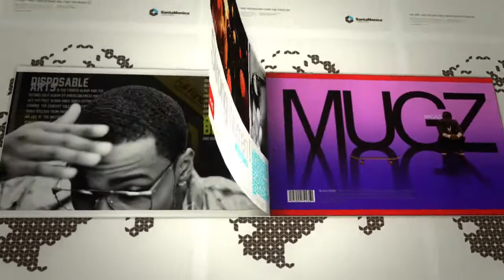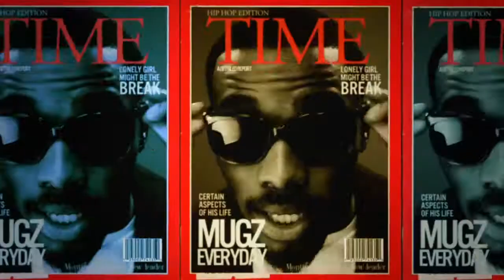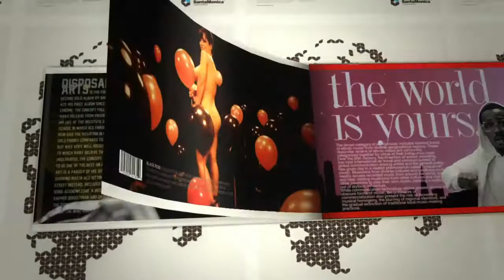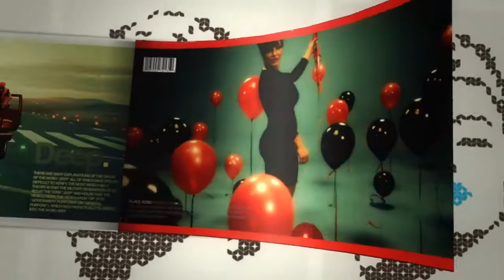514 SMOKE TV: "Classick" - MUGZ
"Lonely Girl" featuring porn actresses Lisa Ann and Phoenix Marie.